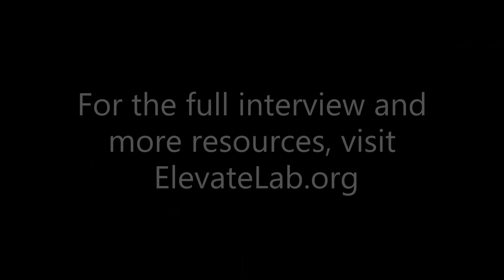MBA's Value To A Career In Private Equity - Kelsey, Ares Private Equity & Goldman Investment Banking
How the MBA experience is valuable to a career in Private Equity

Kelsey, Ares Private Equity, Blackstone Private Equity & Goldman Investment Banking

Kelsey 11